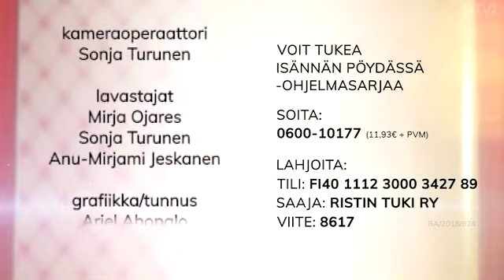Isännän pöydässaä Vieraana Petri Rantala Jakso 371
Petri on mikroyrittäjä, Lähde-seurakunnan johtaja Turussa, ja ylistystanssija. Jumala on antanut hänelle erityistä näkyä ylistystanssin merkityksestä, ja myös rakkauden Israelia kohtaan. Toimittajana Martti Ojares.
Isännän pöydässä
Sarja tavallisista suomalaisista kristityistä miehistä, jotka istuvat isännän pöytään. Isäntänä TV7:n perustaja Martti Ojares.

Sarja varustaa ja rohkaisee miehiä kaikenlaisissa elämäntilanteissa täyttämään kutsumustaan omassa elämässään.